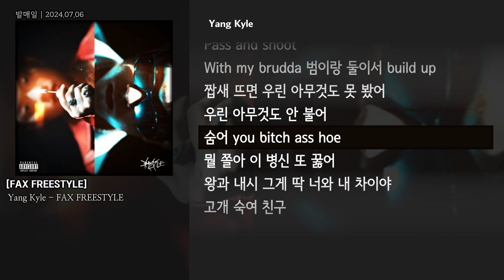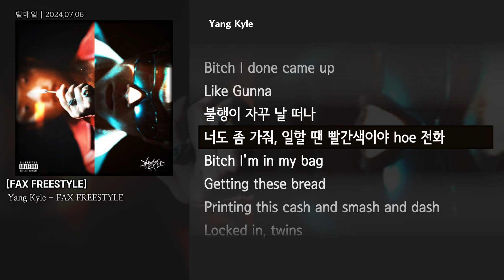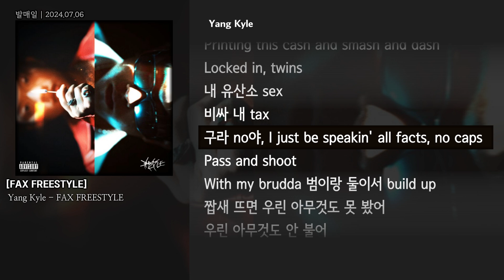[그냥자막] Yang Kyle - FAX FREESTYLE [FAX FREESTYLE]